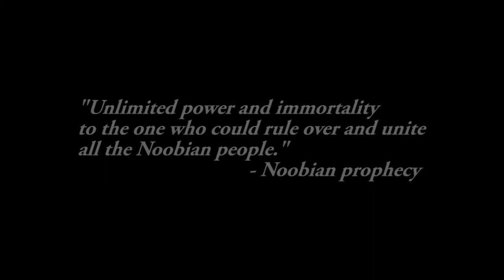Canticle of the Noobs.mp4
Introducing, The Legion of the NRU!